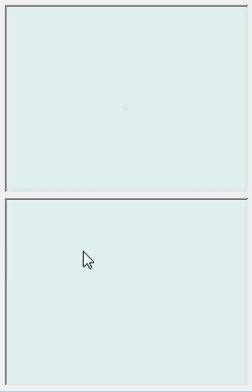39 - Olivine Lighthouse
This is the thirty-ninth part of the help videos using magnius's pokemon SS translation found It looks at everything in Olivine Lighthouse to assist in the translation process.